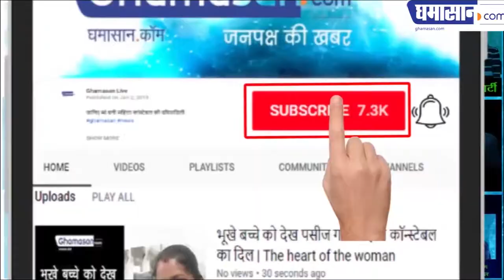Shankar Lalwani's strong Jansampark on the last day of Election Campaign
BJP candidate Shankar Lalwani started the public jansampark with Ward 70 the morning. Along with them, Mayor Malini Goud was also in the jeep.